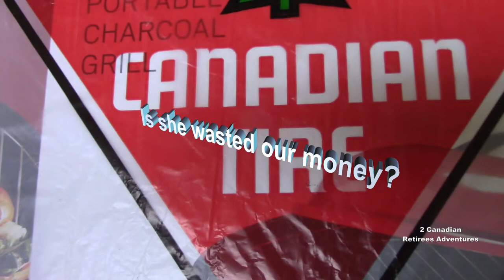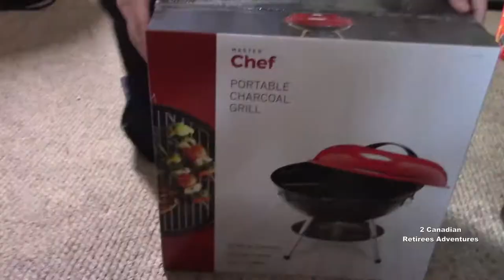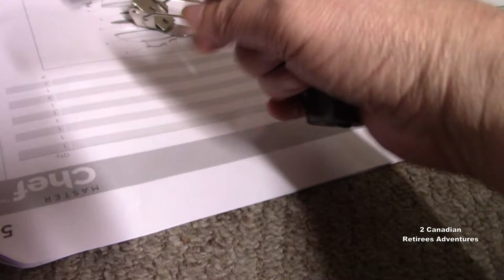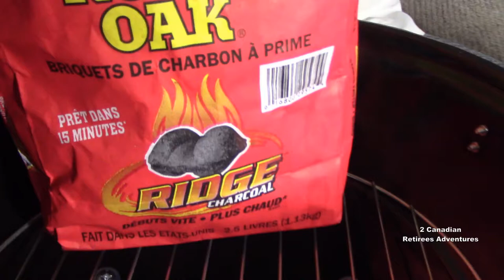331 Unboxing Portable Charcoal Drill 👍BBQ / Mở thùng lò nướng than kiễu mới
New portable charcoal drill and charcoal briquets BBQ bought at Canadian Tire store. Sale 20 Bucks
Mở thùng và lắp ráp lò nướng than kiểu mới.
Trị giá $19.95 Gia kim =250K V.N.
Cám ơn các bạn đã ghé xem.